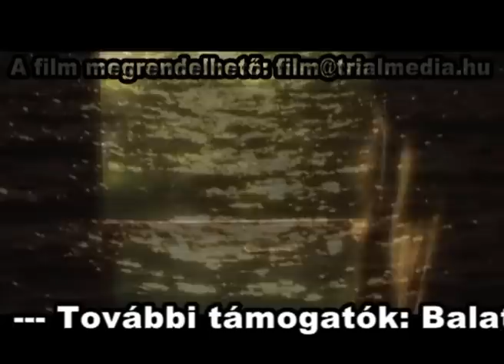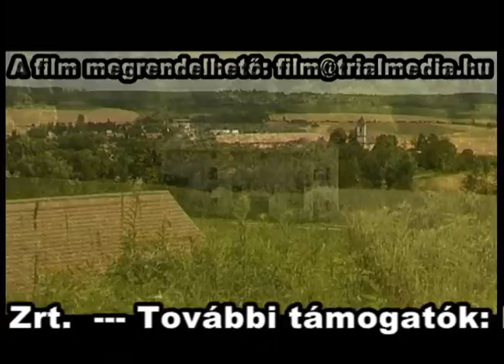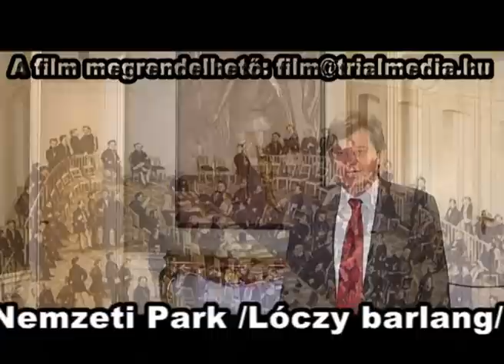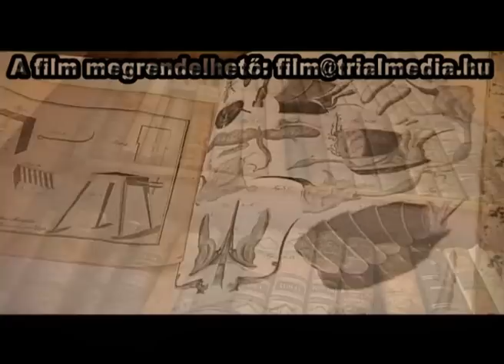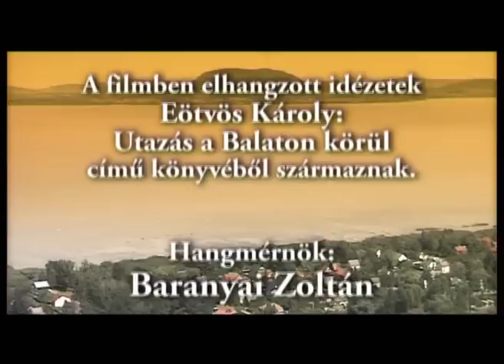Balatoni utazás 5. rész - A felvilágosodás kora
A Festeticsek szerepe a tó gazdasági és kulturális életében.